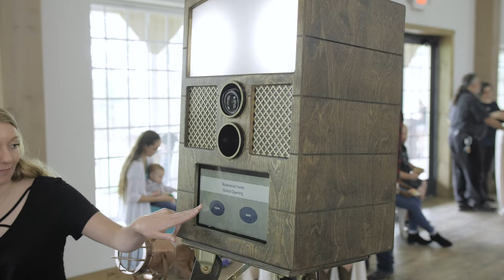Grand Opening - Rosewood Farms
A year and a half of hard work was completed and ready to be celebrated. On April 14, 2019 we held our Grand Opening!

We wanted to provide our guests with a glimpse of the true "Rosewood Experience." A variety of vendors helped us bring that vision to life!

Photographer - tPoz Photography
Florals - A Garden Party
Planning & Balloons - Jess Albins Events
Rentals - White Glove Rentals
Linens - Party Rental Ltd.
Caterer - Lib’s Grill
Caterer - Feastivities Events
Caterer - Water’s Edge Catering
Dessert Display - Desserts By Dana
Cookie Favors - Nutmeg Cake Design
Signage & Calligraphy - Dear Darling Design Studio
Photo Booth - Rosewood Farms